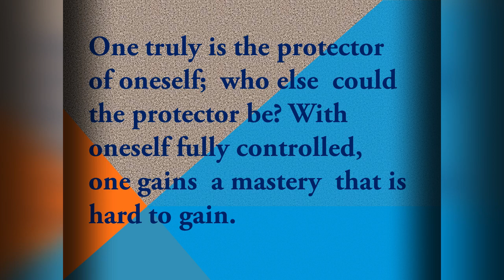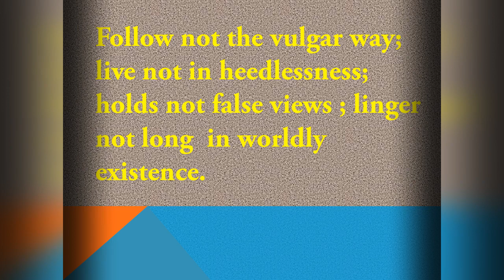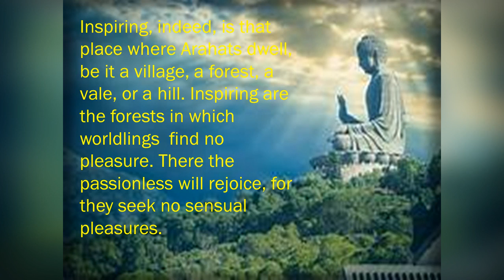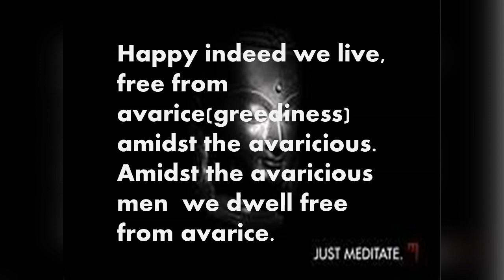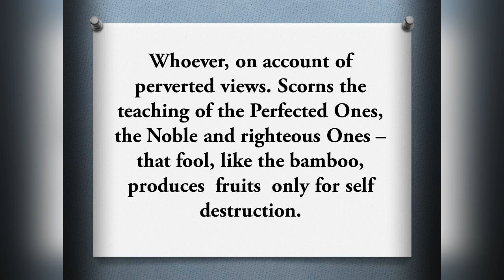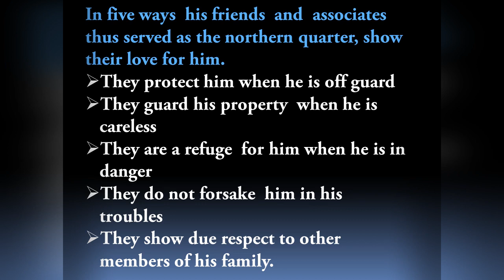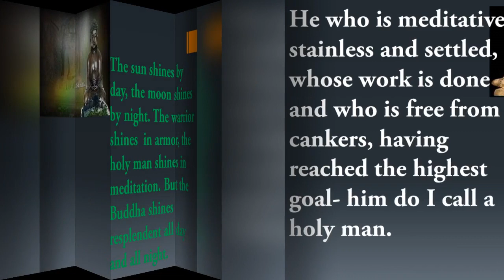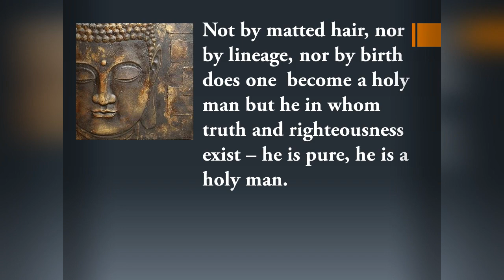Learn English Through Buddha Quotes/Lovely Buddha Quotes.